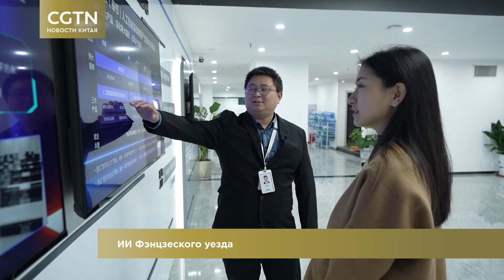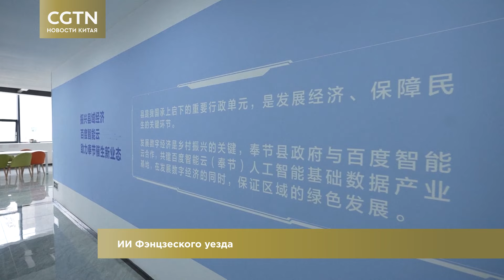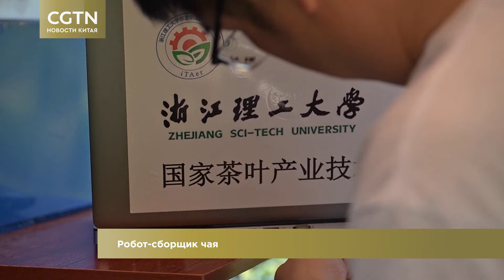Новости Китая. Выпуск 16 / CGTN / Робот-сборщик чая